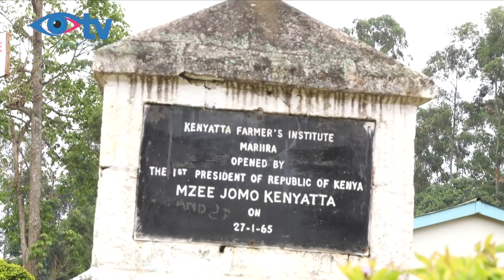Kenyatta Agricultural Training Centre- Mariira Farm transforming lives in Murang'a County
Kenyatta Agricultural Training Centre, Mariira farm in Murang'a county transforming the lives of the local communities through training and farmer field days.